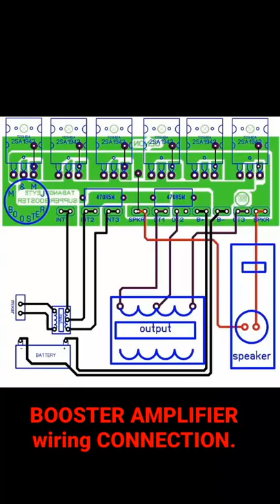Booster Amplifier Wiring connection.